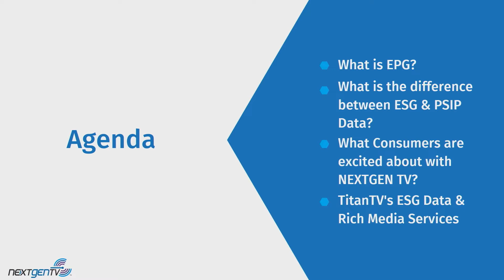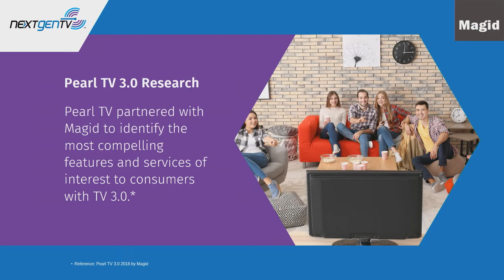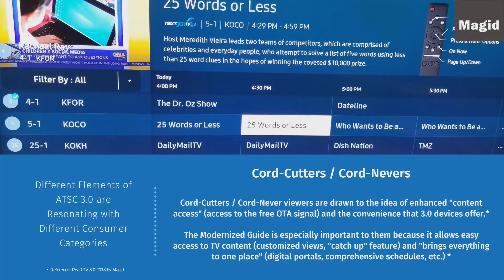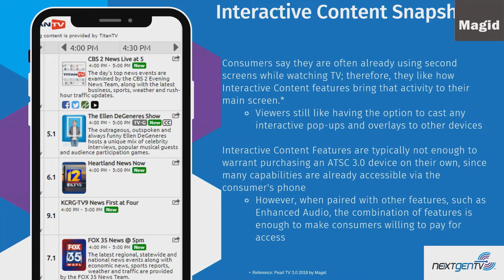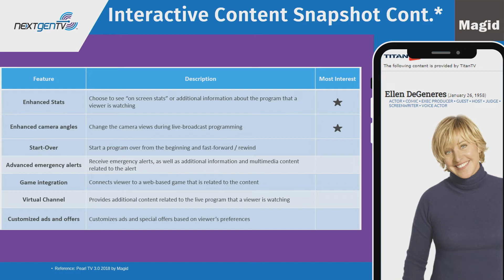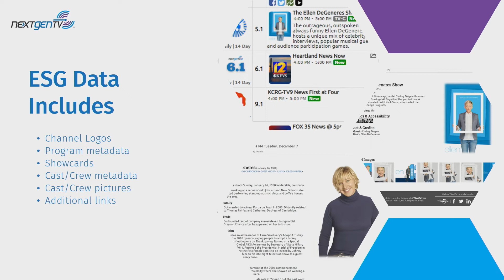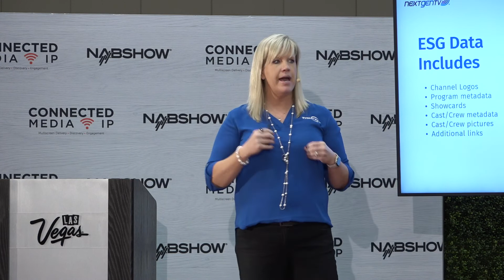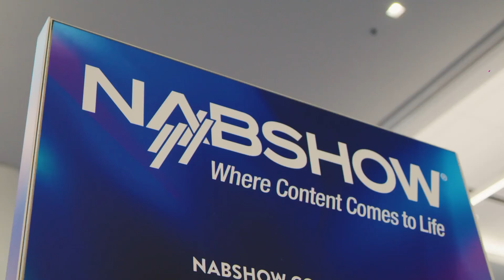CMIP PRESENTATION DAY 1 How the EPG can help convert consumers to NextGen TV and what tools you need